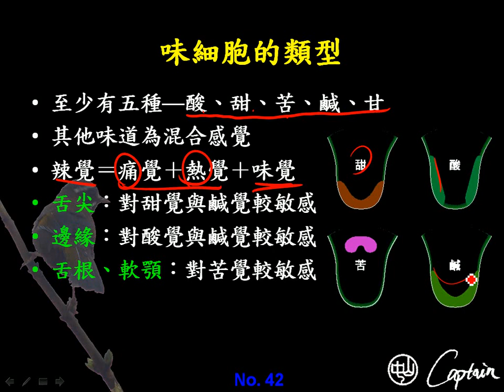9 1 12味細胞的類型三敏